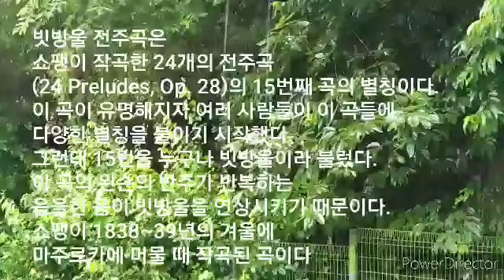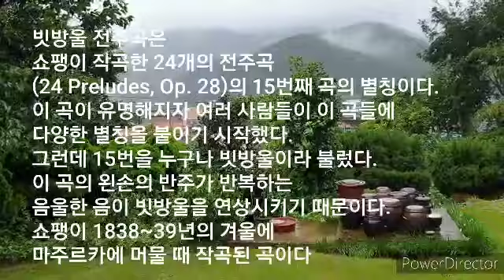쇼팽 ㅡ 빗방울 전주곡